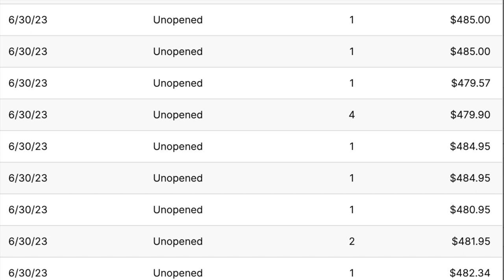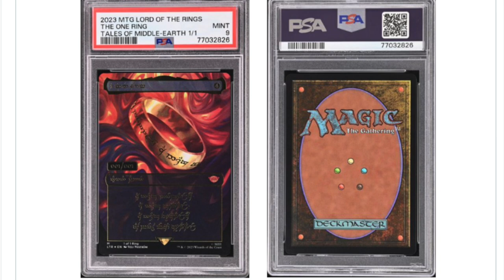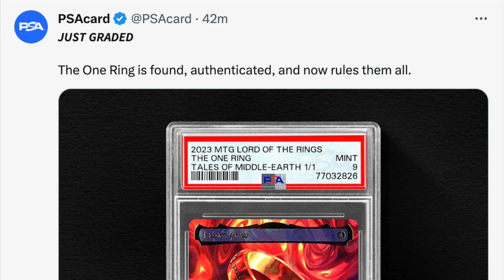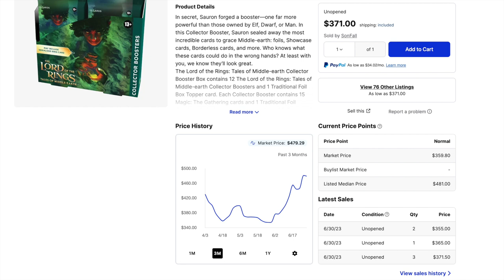LOTR Collector Boxes Collapse @ The One Ring is Pulled | $500 Boxes LMAO